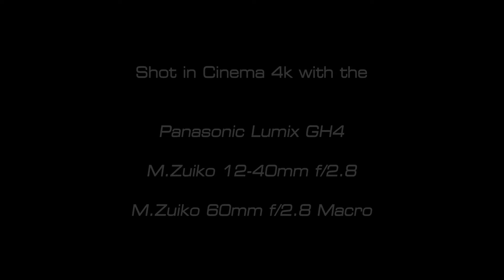Butterflies - Shot with the Panasonic GH4 in Cinema 4K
Settings:
- Original footage shot in Cinema 4K at 24fps (4096x2160)
- Cine Like V (-5 for sharpness, NR and saturation)
- lenses: M.Zuiko 12-40mm f/2.8 and 60mm f/2.8 Macro